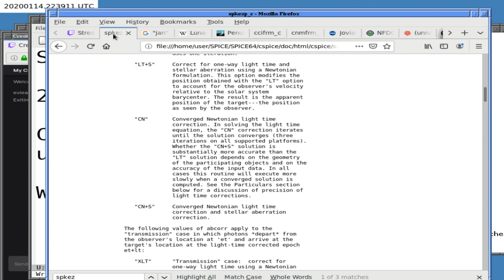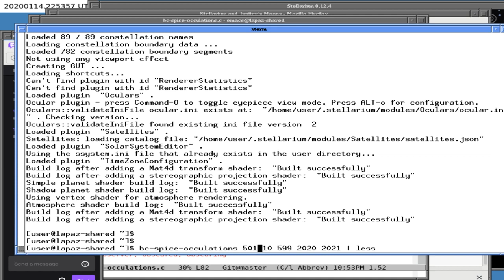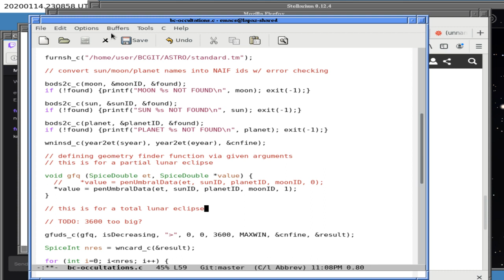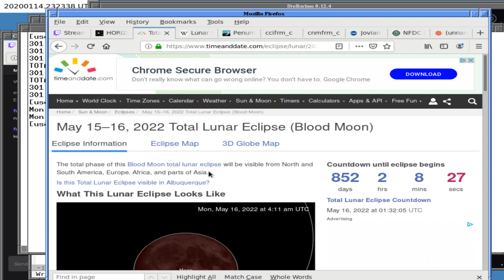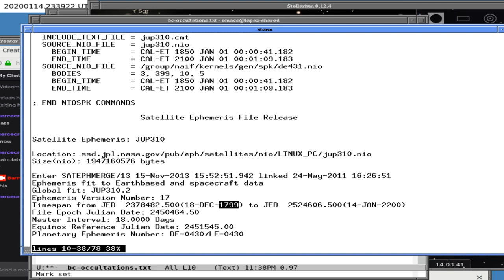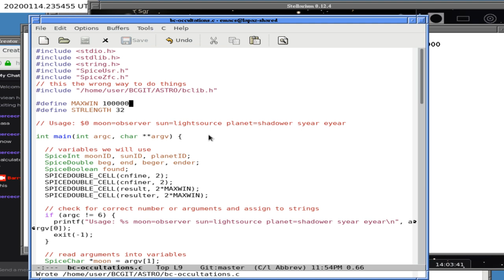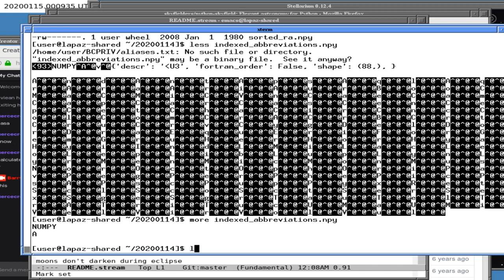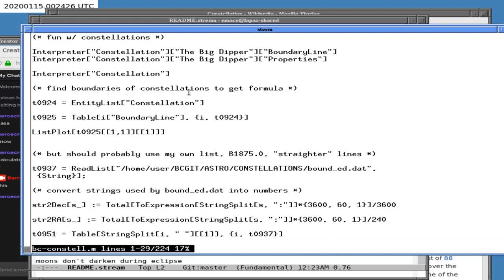Jovian lunar eclipses + 14 Jan 2020 part 2 jaLvIitCl Q